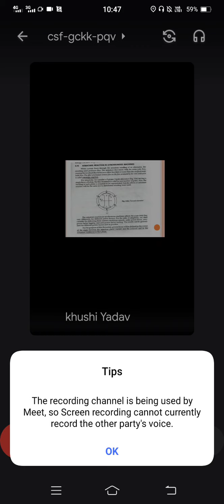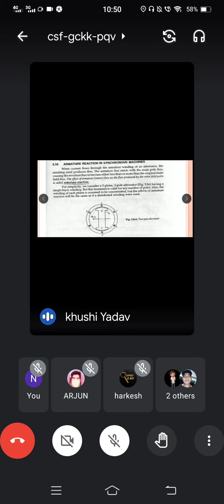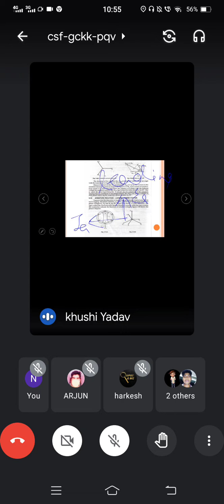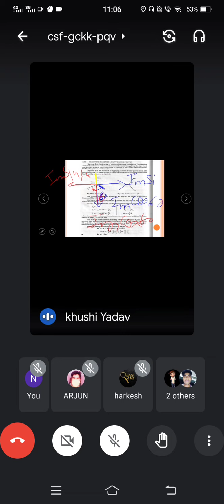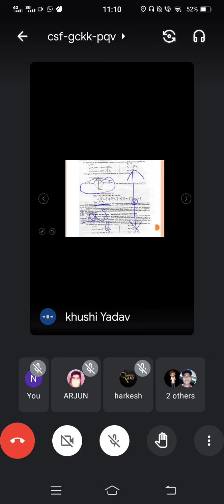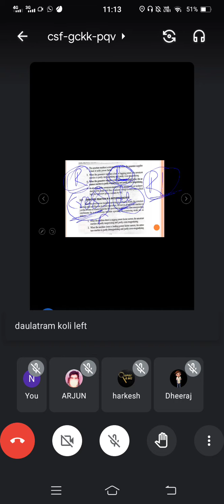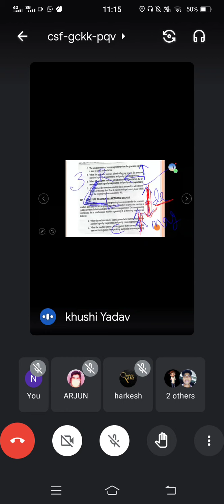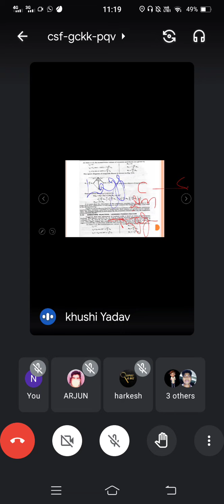VL-21_Armature Reactions of Syn Machine_Electric Machine